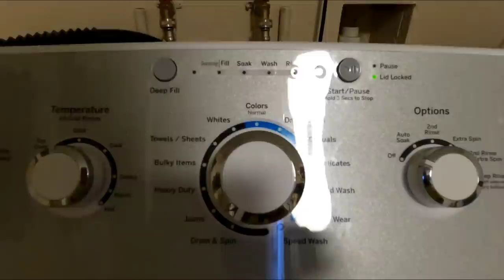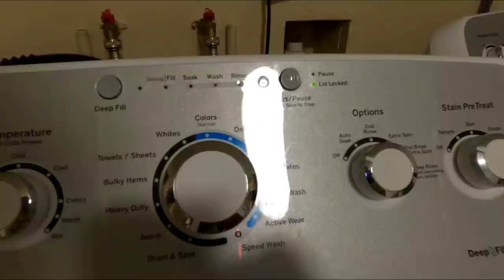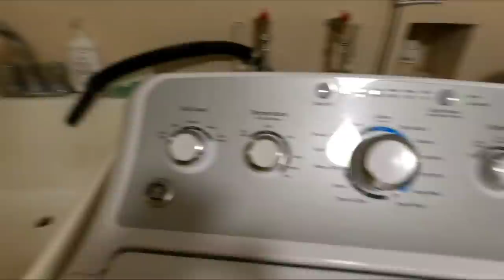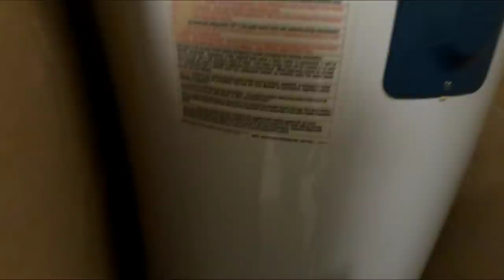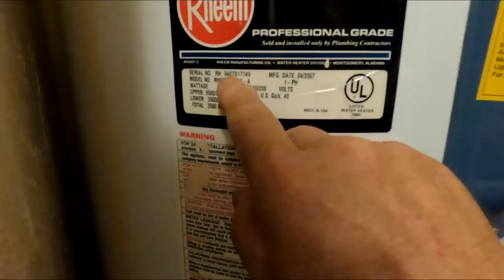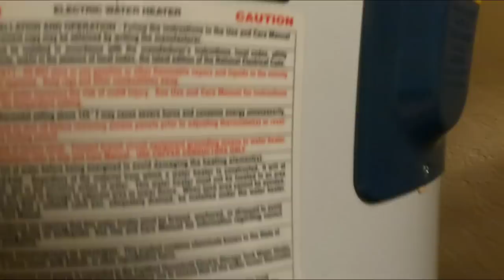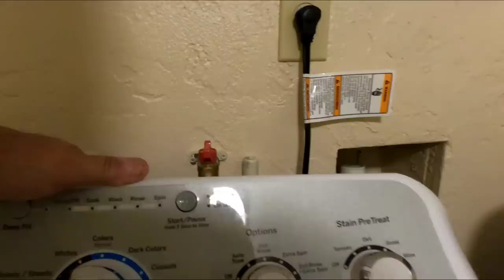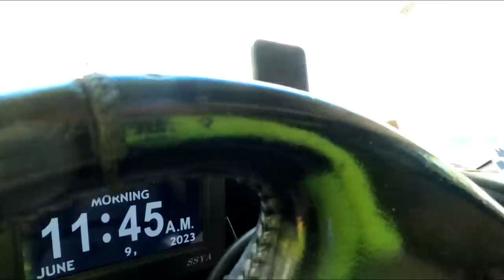A FEW SERVICE CALLS,EARLY FRIDAY.